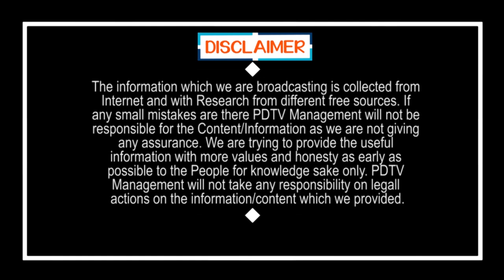Jagan| Common Man Satire on Chandrababu|చంద్రబాబుగారు మీరొచ్చి పొడుగు ఎంతుందో కొలుచుకోండి |PDTV News